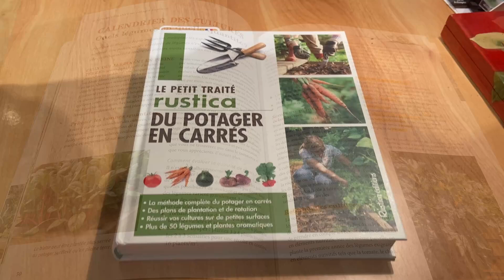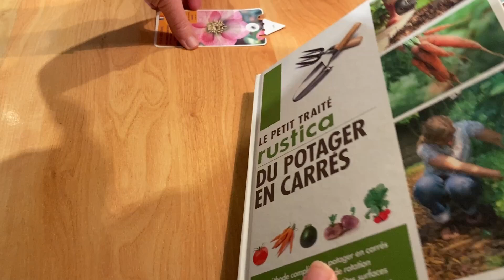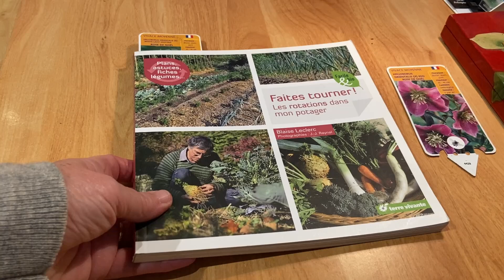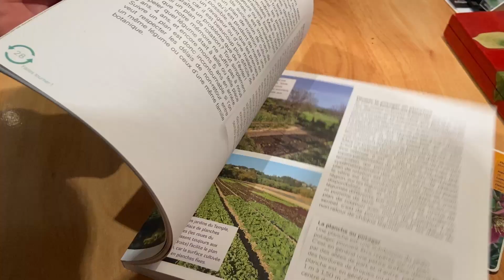J'optimise mes rotations de culture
Découvrez mes rotations de culture qui fonctionnent bien ou moins bien. Cela peut vous aider à programmer vos prochaines cultures pour exploiter chaque parcelle au mieux.
Potager en carrés surélevés de 40 m2 cultivé en Normandie.

00:00 Introduction,
00:35 Deux cultures successives,
01:12 Avant et après la tomate,
01:25 Avant et après la courgette,
01:43 Avant et après les petits pois ridés,
02:06 Avant et après le chou rave,
02:25 Avant et après la carotte,
02:47 Avant et après la betterave,
03:11 Mes sources d'inspiration,
06:31 Tableau récapitulatif,